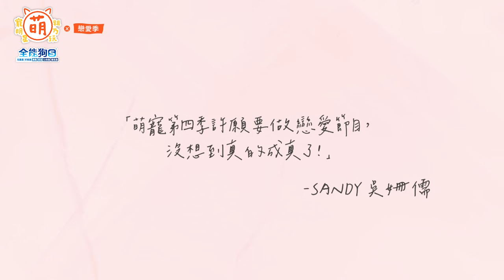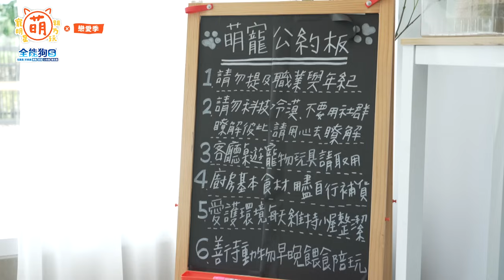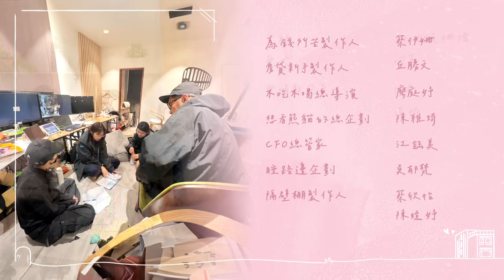EP1 入住愛的小屋 緊張刺激的第一次！七天可以愛上一個人嗎？【 萌寵明星粗乃玩 ✖ 戀愛季 】完整版 @haveapetday Sandy 阿本 溫妮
渴望愛情的男女，
帶著萌寵入住愛的小屋🏠
七天真的可以愛上一個人嗎？

【 萌寵明星粗乃玩 ✖ 戀愛季 】每周三晚間9點首播！

主持人：Sandy
戀愛觀察員：阿本